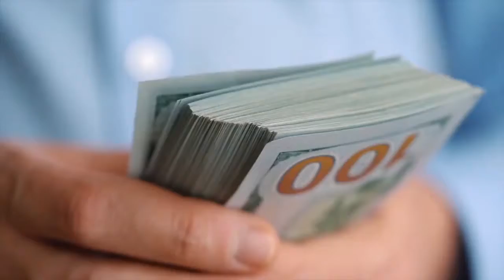Make More Money By Optimizing Your Brain